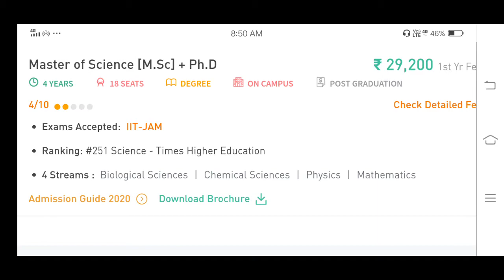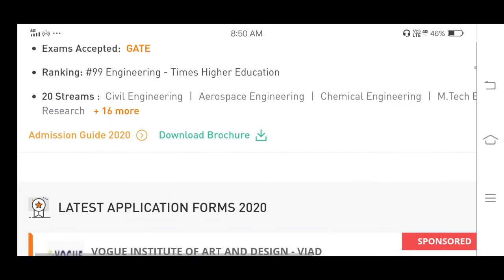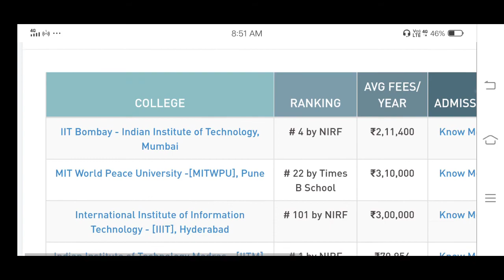IISc University | Indian Institute of Science Bangalore | Course & Fees Details Bangalore, Karnataka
IISc University | Indian Institute of Science Bangalore | Course & Fees Details
Bangalore, Karnataka
IISc Bangalore Address,
IISc Bangalore Address,
IISc Bangalore courses,
IISc Bangalore Admission 2020,
IISc Bangalore cutoff,
IISc Bangalore internship,
IISc Bangalore placements,
IISc Bangalore Fees,
Indian Institute of Science notable alumni,
Indian Institute of Science Bangalore courses offered,
IISc Bangalore cutoff,
IISc Bangalore placements,
IISc Bangalore Fees,
IISc Bangalore internship,
Indian Institute of Science Bangalore Address,
IISc Bangalore labs,
iisc university,
iisc university bangalore,
Indian Institute of Science Public,
iisc university ranking,
iisc university world ranking,
iisc top university,
iisc bangalore university ranking,
iisc deemed university,
iisc open university,
indian institute of science,
bangalore courses offered,
isc bangalore cutoff,
iisc bangalore placements,
isc bangalore fees,
iisc bangalore internship,
indian institute of science bangalore fees,
Structure department of management
studies,
indian institute of science bangalore mba fees,
institute of science bangalore fe es for international students,
indian institute of science bangalore courses,
indian institute of science bangalore admission,
indian institute of science bangalore admission process,
indian institute of science bangalore ranking in the world,
indian institute of science bangalore summer research fellowship indian,